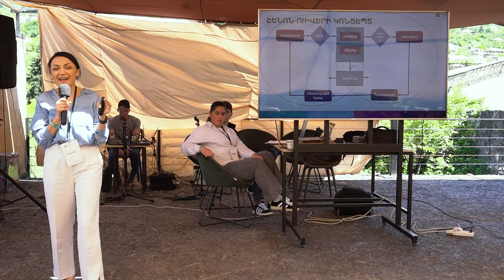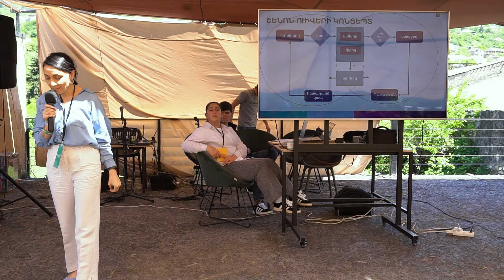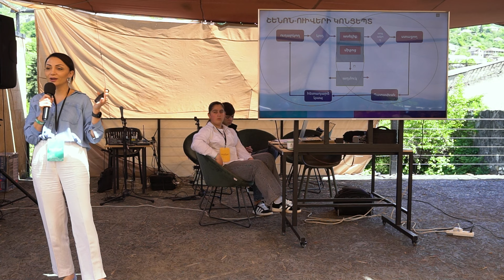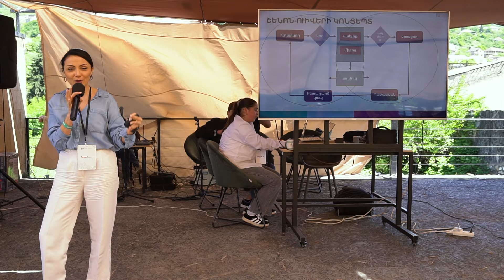Հաղորդակցության անատոմիա. դասախոսություն՝ InnoFest-ի շրջանակներում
Այս անգամ Իջևանում էի՝ մասնակցելու «ԻննոՖեսթ»-ին, որի շրջանակներում խոսել եմ հաղորդակցության «անատոմիայից»։

Ընդհանրապես այս թեման շատ հետաքրքիր է՝ հատկապես երիտասարդ սերդնի համար, քանի որ որքան լավ ենք մենք կարողանում հարաբերություններ ստեղծել աշխարհի հետ, այնքան հաջողակ ենք մենք։

Իսկ մենք, ցավոք, չենք էլ պատկերացնում, որ հաղորդակցությունը միայն բառերն ու արտահայտությունները չեն։ Առհասարակ, միջավայրը՝ մանավանդ բիզնես հաղորդակցության մեջ շատ կարևոր են։ Բայց կարևոր է հատկապես «աղմուկը», որը թերևս ամենակարևորն է հաղորդակցության ամբողջ պրոցեսում։